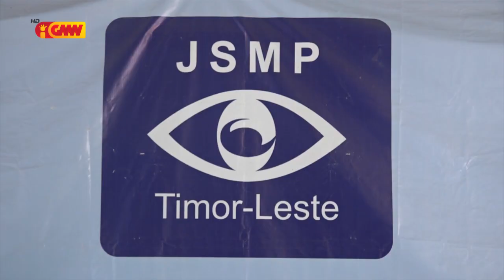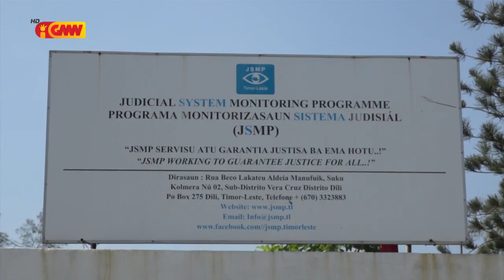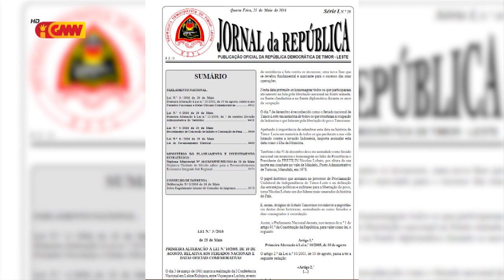JSMP preokupa Governu atu revoga Lei Prosedimentu Indultu no Komutasaun ba pena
JSMP preokupa ho desizaun Bankada Governu atu revoga Lei Prosedimentu Indultu no Komutasaun ba pena